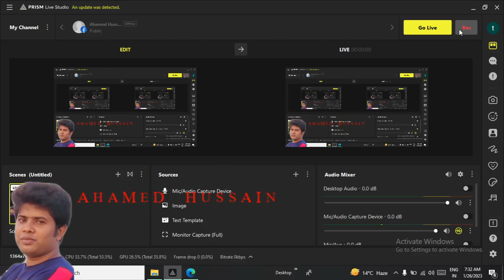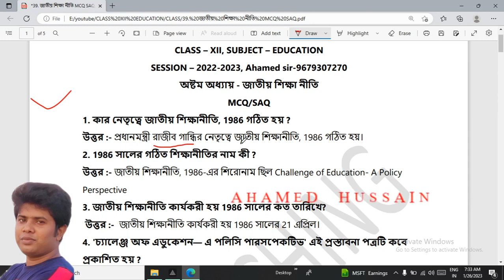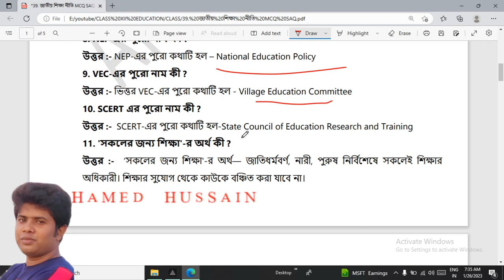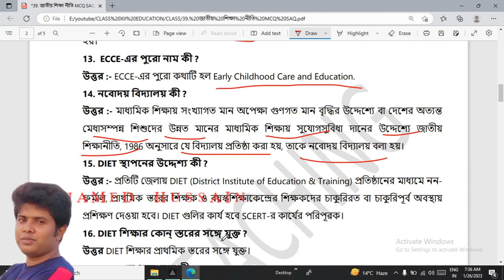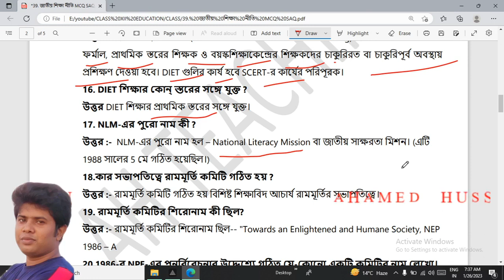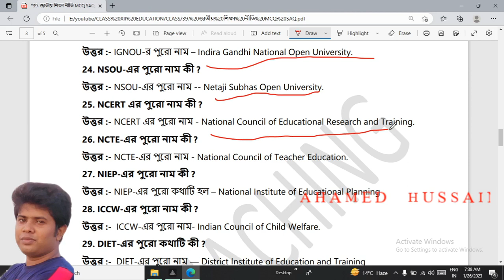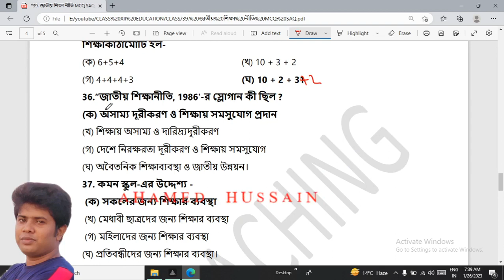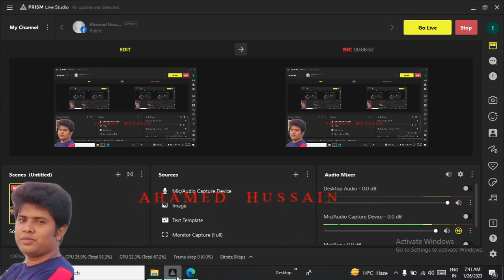39. জাতীয় শিক্ষা নীতি - MCQ & SAQ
ক্লাস PDF নোট পাওয়ার জন্য WhatsApp Group বা Telegram Group এ join করুন।

CLASS XII - EDUCATION -  অষ্টম অধ্যায় - জাতীয় শিক্ষা নীতি